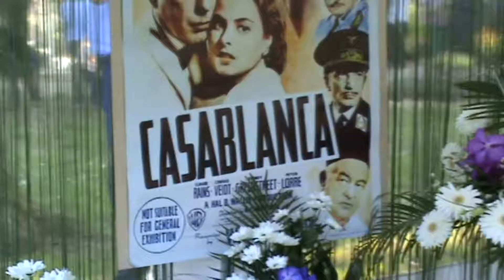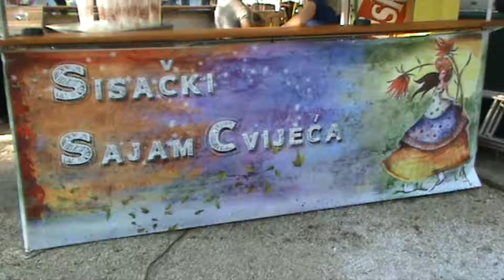TV SISAK - 07.05.2018. Sajam cvijeća 2018.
Od ponedjeljka, 7. svibnja, će Šetalište Vladimira Nazora biti jedna velika cvjetna oaza. U najljepšem sisačkom parku započet će 51. Sajam cvijeća koji će i ove godine ponuditi mnoštvo događanja.
Manifestacija je zamišljena kao spoj gospodarstva, ekologije, kulture i ljepote.
Uz razne cvjetne instalacije i mogućnost kupnje cvijeća posjetitelje očekuje svakodnevni bogati program poput edukativnih i kreativnih radionica Narodne knjižnice i čitaonice V. Gotovac Sisak i Gradskog muzeja Sisak, koncerti, pričaonice te gosti s radioniom filcanja „Ruta Cres“ voditeljice Vesne Jakić i kreativne radionice na kojoj djeca sama izrađuju rekvizite za žongliranje voditeljica Lidije Šole i Ivane Pedljo. U večernjim satima Siščani mogu uživati u soul, blues i rock koncertima.
U sklopu Sisačkog sajma cvijeća održati će se Cvijetni korzo u četvrtak, 10. svibnja 2018. godine s početkom u 18 sati. Na pozornici u parku nastupa grupa “Ritam ulice”.